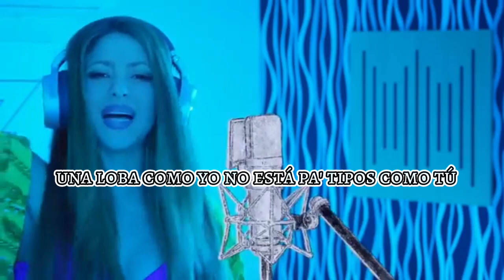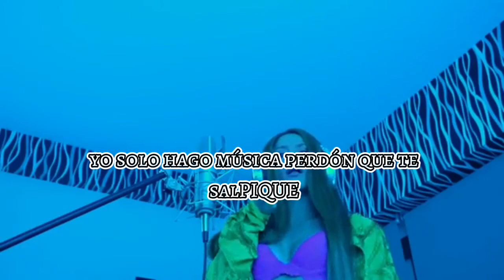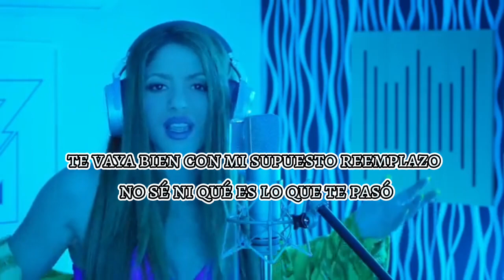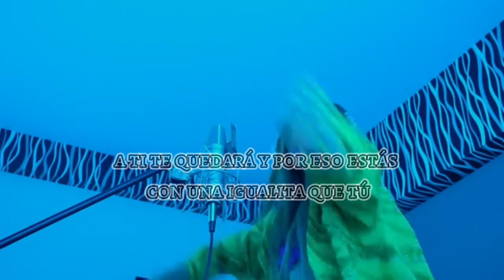shakira ft bizza rap - MUSIC SESIONES #53 letra